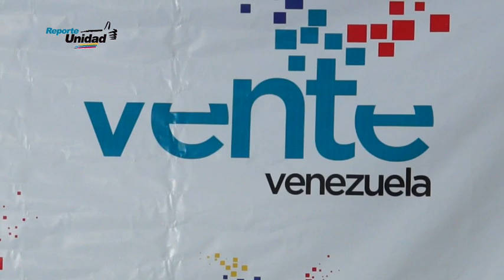Conatel despidió a joven economista por negarse al 1x10